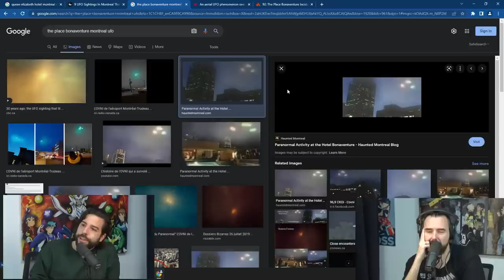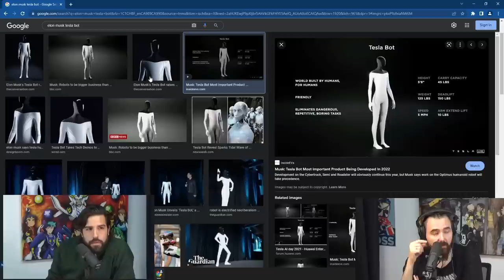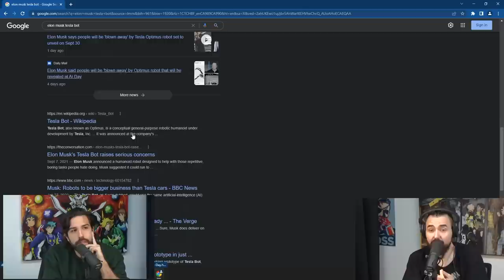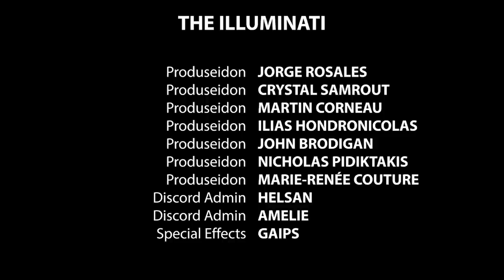The Pantelis Frenchcast #101 - Yannick De Martino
MANSCAPED

Yannick De Martino est un humoriste québécois.